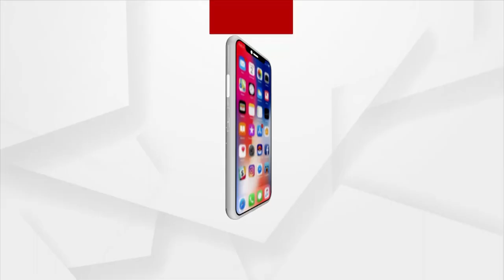Jana Audit | Daily Wage Work Is Our Source Income, Say Villagers